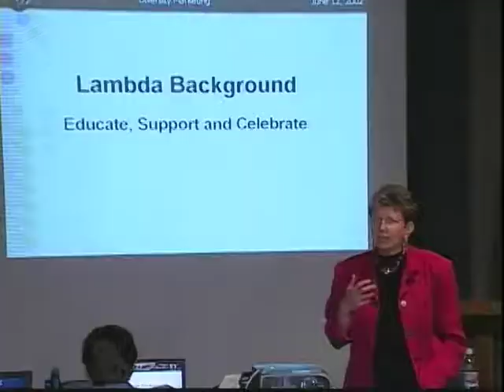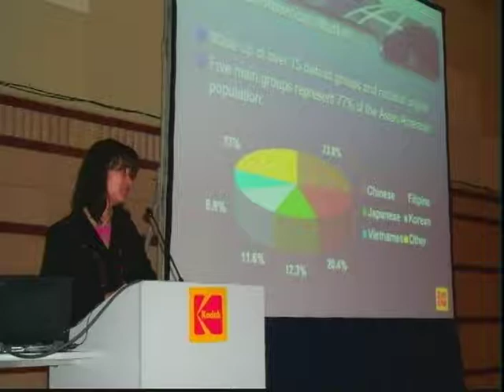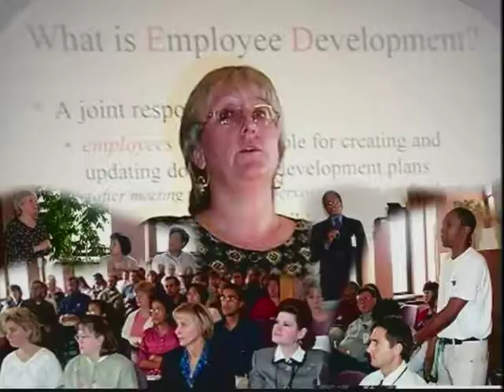Kodak Employee Network Membership Drive 2006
Narration: Eric W. Logan